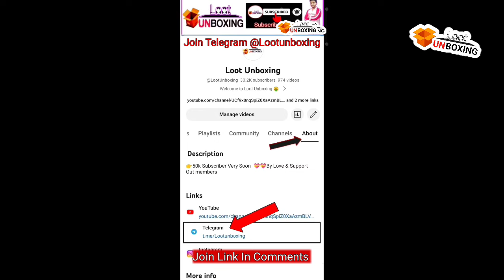Cheap Drone 😅 4k Camera Drone Unboxing 🤫 सबसे सस्ता Drone कैसे ले 🔥 Best Drone On Meesho से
I hope you like this video & Watch At End.

Drone Camera
Drone E88 169 rupee
Cheapest drone 2024
Best Drone 2024
DJI saste me kaise khariden
dji cheap drone
RC drone
4k video recording drone
drone camera under 1699
drone 4k under 500